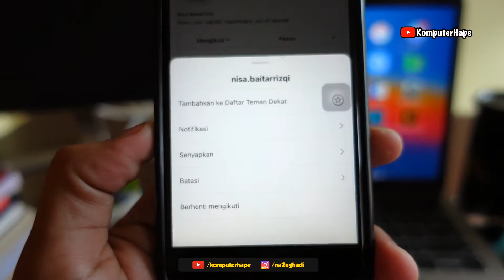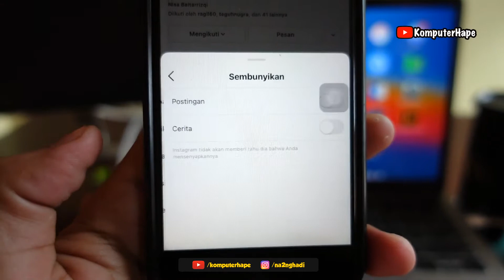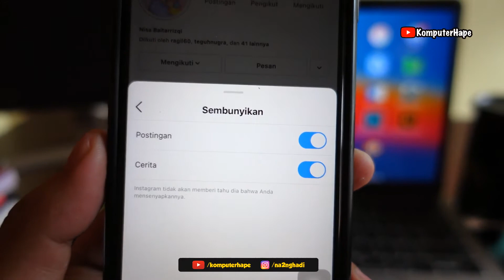Cara Agar Postingan Atau Story Teman Tak Muncul Di Beranda Instagram...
Postingan dan instastory adalah 2 hal yang ada di instagram, dan keduanya akan muncul otomatis di berandamu sesuai yang kamu follow misal teman, saudara, sahabar, relasi dll. Namun kalau memang ada teman di instagram yang pengen kamu hide story ignya dan juga postingan IGnya tiap kali update kamu bisa banget mengaturnya. Ini bisa jadi bentuk pengaturan privasimu, dan cara settingnya bisa satu-satu, misalkan hanya update storynya yang kamu sembunyikan atau hanya update postingan ignya saja yang kamu sembunyikan ataupun bisa keduanya, semuanya kita bahas dalam video ini dong, jadi mending langsung tonton aja videonya sampai selesai :-D